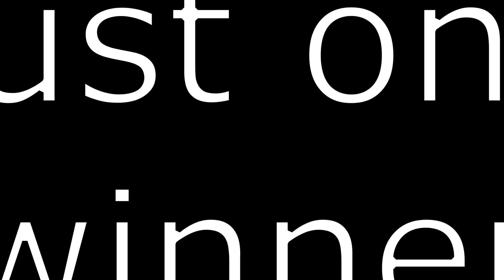Destiny VS Halo: The Battle - Destiny 2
Social:
 Sens: 16, 0.7, 0.8
 BungieAccount: Zany#0730
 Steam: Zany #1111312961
 Psn: JoaoZany